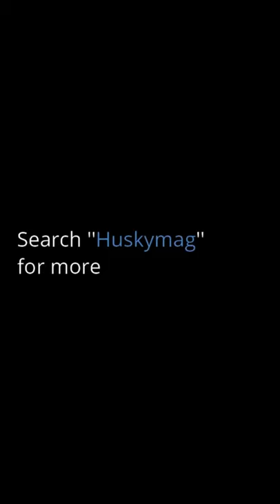🐱🐱🐱 Funny Pets. Cute cats and Singing dogs compilation. 🐶🐶🐶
funny pets